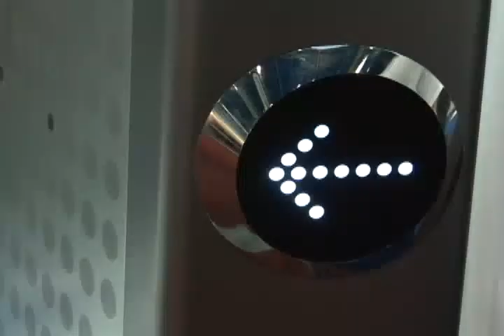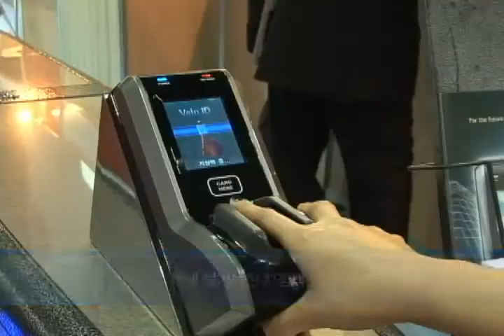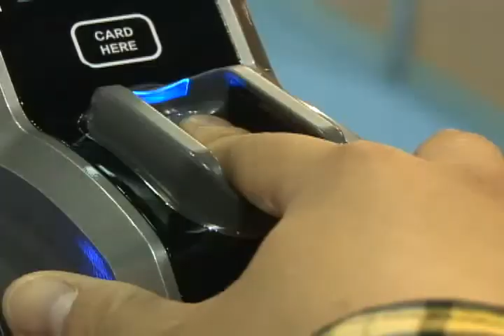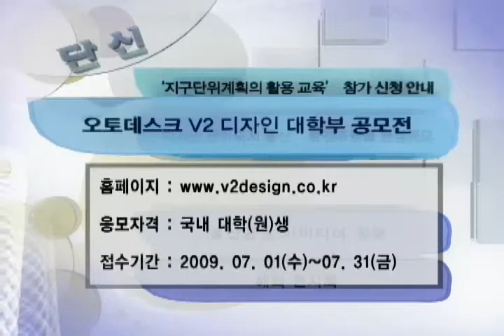20090805_한국인테리어방송_뉴스_헤드라인(interiortv)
한국인테리어방송_뉴스_헤드라인(interiortv)